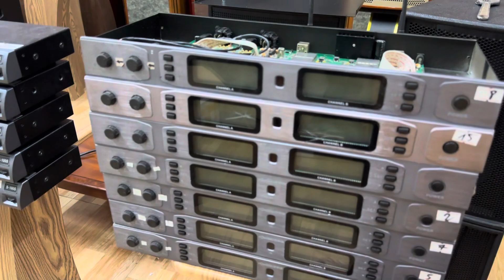Tối Nay Xả Hàng Các Bác Vào xem Nhé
CHUYÊN__________
- Cung cấp và lắp đặt thiết bị âm thanh chuyên nghiệp: